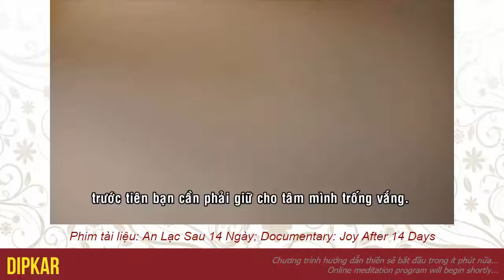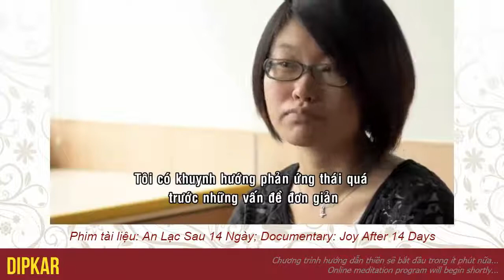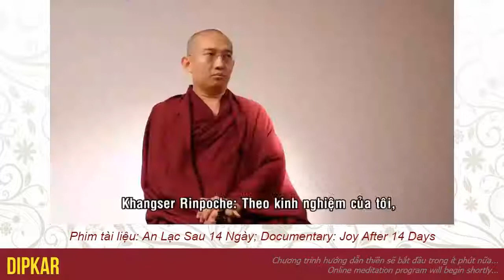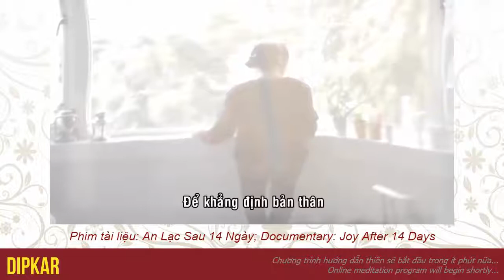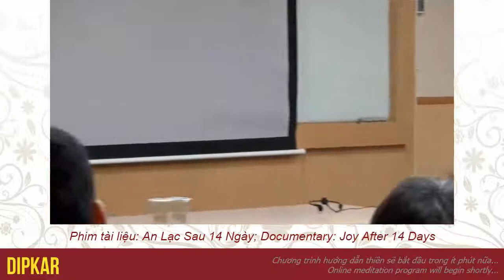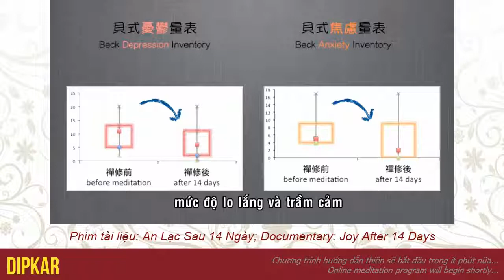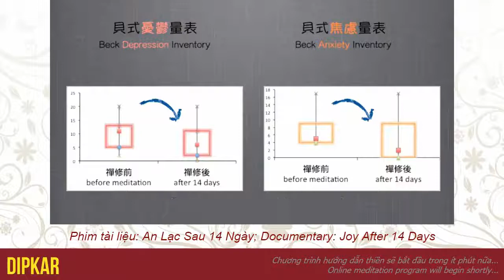Khangser Rinpoche - Hướng dẫn thiền tập 30 phút mỗi ngày - P7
Khangser Rinpoche - Hướng dẫn thiền tập 30 phút mỗi ngày.
THIRTY-MINUTE MEDITATION PROGRAM guided by KHANGSER RINPOCHE.
Quý vị đăng ký để nhận video mới nhất từ Bồ Đề Tâm Vương

BA MƯƠI PHÚT THƯ GIÃN GIỮA NGÀY
Qua chương trình này, Khangser Rinpoche hướng dẫn các kỹ thuật hành thiền nhằm giải tỏa áp lực trong công việc và trong đời sống hàng ngày. Chương trình được phát trực tuyến vào các ngày thứ Ba hàng tuần, vào lúc 12:00 trưa giờ VN.

THIRTY-MINUTE MEDITATION PROGRAM
In this program, Khangser Rinpoche teaches how to release stress and anxiety in workplace and daily life. The program is LIVE streamed on every Tuesday, at DIPKAR Vietnam Facebook page (see link below) and at this YouTube channel, at 12:00 noon p.m. Vietnam local time (GMT+7).